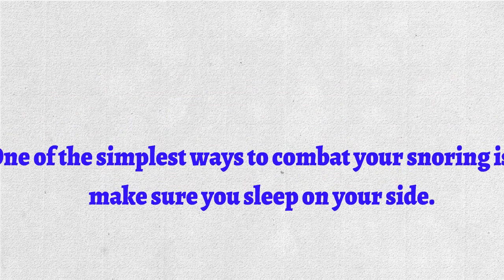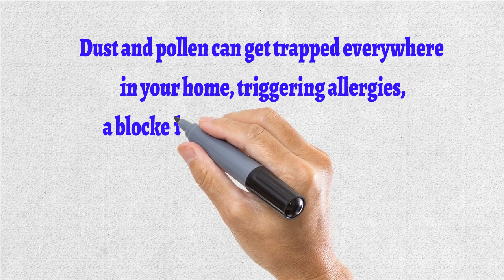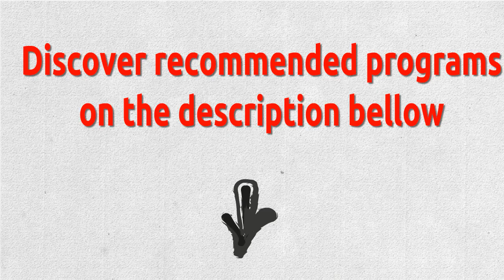Stop Snoring - Seven Lifestyle Changes to Stop Snoring Naturally . ✅ US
➤ Stop Snoring - Seven Lifestyle Changes to Stop Snoring Naturally

✔1. Sleep on your side :
- One of the simplest ways to combat your snoring is to make sure you sleep on your side.

✔2. Lose weight :
- Weight loss is one of the most potent remedies for snoring.

✔3. Clean your surroundings :
- Dust and pollen can get trapped everywhere in your home, triggering allergies, a blocked nose and ultimately snoring.

✔4. Kick the habits :
- Smoking, alcohol consumption and to an extent, caffeine can all influence snoring.

✔5. Exercise your snoring muscles :
- Exercising the muscles in your mouth, tongue and throat can help to reduce snoring.

✔6. Stay hydrated :
- Not drinking enough water may aggravate snoring as it can irritate the tissues in your throat.

✔7. Practise good sleep hygiene :
- Having good sleep makes you feel readier to make the changes necessary to combat snoring.

Home remedies for snoring toddlers